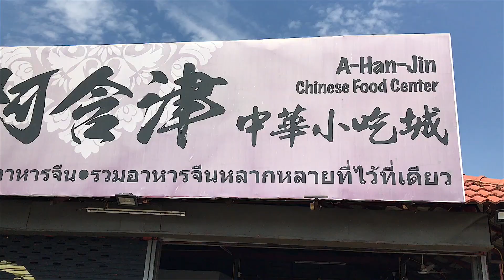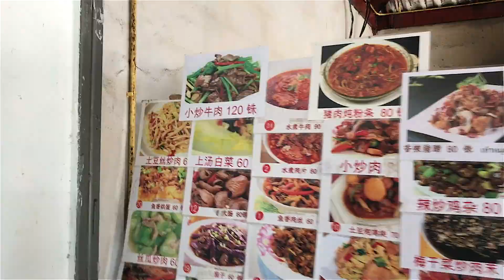逛吃•清迈 人均只要20多元！两人1个菜吃到撑外肚脐眼！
人均只要20多元！清迈这家中餐能吃到撑歪肚脐眼

📍阿含津
在泰国旅游能不能吃的惯
实在是太重要了
中国胃肯定还是吃不惯当地菜的
吃一两次还好但是天天吃
着实有点让人受不了
给大家分享一家在清迈的中国人都喜欢去的中餐厅
只要是思乡心切的中国人没事儿都会来这吃
除此之外这里的价格也非常划算
如果你在清迈吃不惯当地菜
来这准没错
绝对吃的饱，还吃的好👍

💰人均消费
100-200泰铢左右
这得看你点的啥

🍴推荐菜
沸腾鱼
其他炒菜随意点吧
味道还是很正宗的

📌小Tips
离宁曼地区不太远溜达就能到
餐厅需要充值储蓄卡
吃不了可以退

我这还有